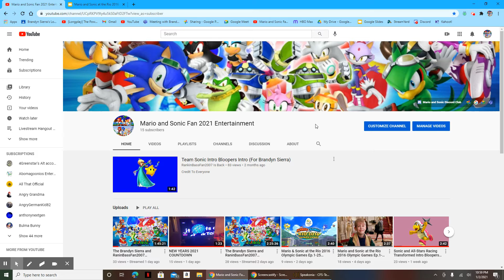I Changed My Channel Name For 2021